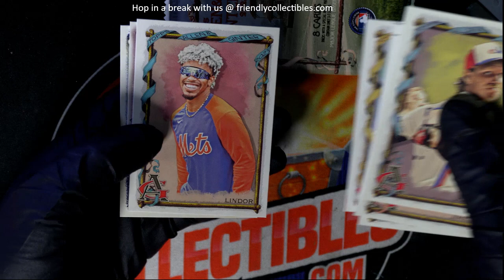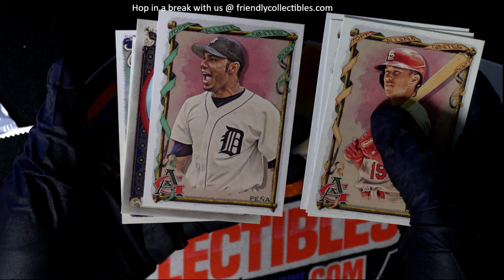OPENING ALLEN & GINTER PACKS FOR KEVIN